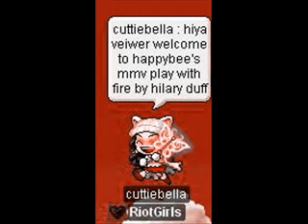mini mmv play with fire